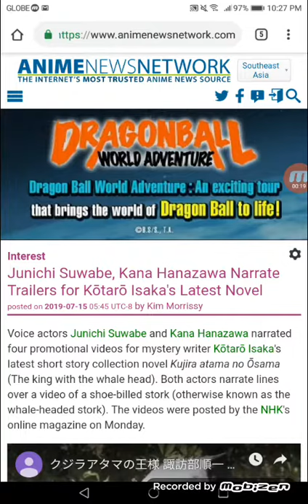Junichi Suwabe, Kana Hanazawa Narrate Trailers for Kōtarō Isaka's Latest Novel